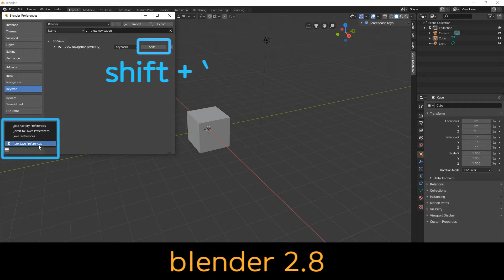camera fly mode in blender 3d (blender 3d tutorial)